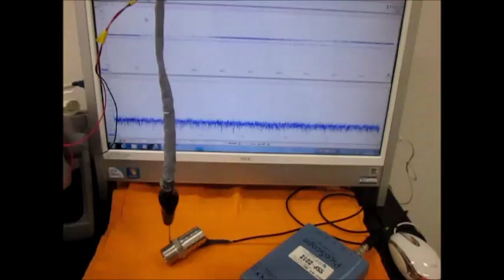表面弾性波を利用した、超音波制御技術 Ultrasonic experiment